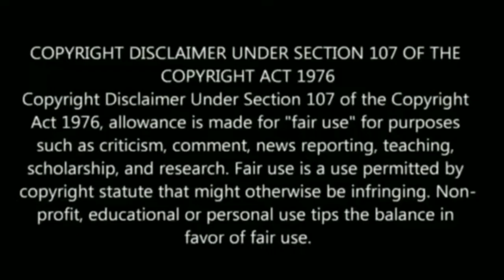திருப்பதிக்குச் சென்றால் திருப்பம் வரும் காரணம் இதுதானா ? திருப்பதியில் நடக்கும் வினோத அதிசயம் !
திருப்பதிக்கு சென்றால் திருப்பம் வரும் காரணம் இதுதானா ? திருப்பதியில் நடக்கும் வினோத அதிசயம் !

Tamil pesu

Like பண்ணுங்க
Share பண்ணுங்க